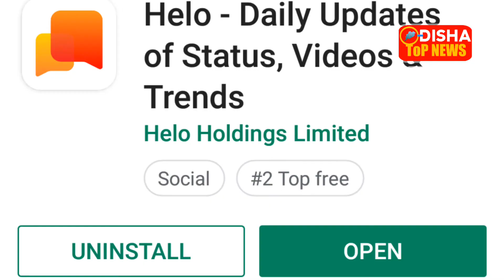TikTok and Helo could be banned in India,Govt notice to TikTok and Helo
Odisha TOP News is the 1st YouTube channel in Odisha, where you will find both the technology and other top news of international, national and state of Odisha.

You will get all the latest technology news in our bulletin,named 'Tech Dunia' and you will get all the top breaking news updates of the day.